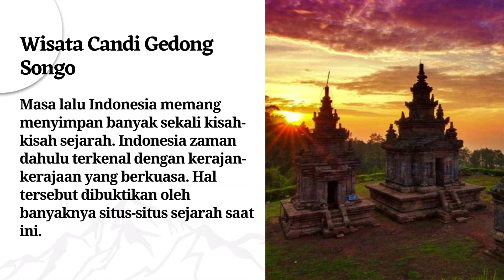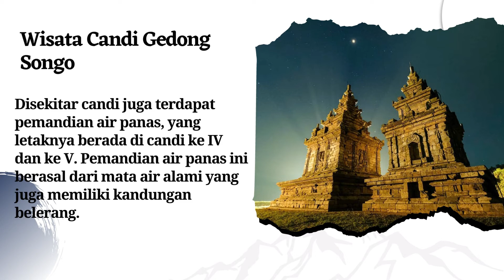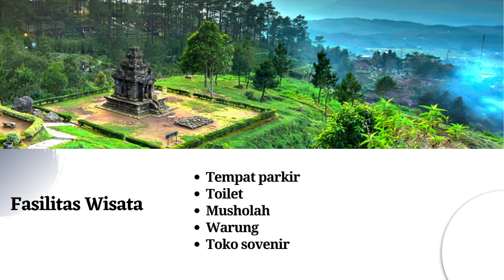wisata candi gedong songo